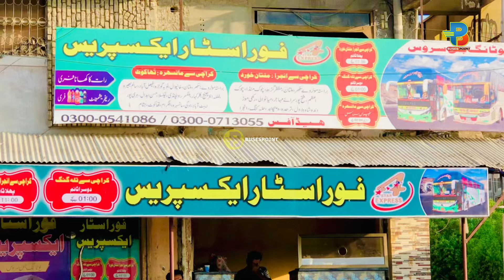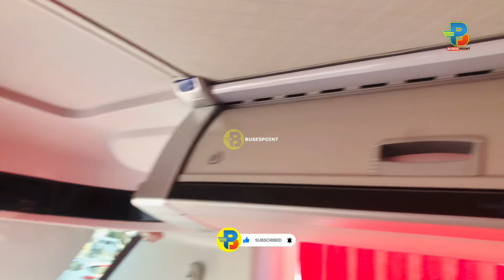Four Star Express Bus Service | Karachi to Mianwali & Talagang | Luxury Bus Service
Karachi to Mianwali & Talagang Bus Service

Four Star Express

Yutong Nova & Zhongtong Buses Fleet

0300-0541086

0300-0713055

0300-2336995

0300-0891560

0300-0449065